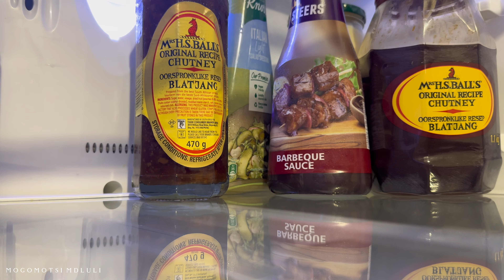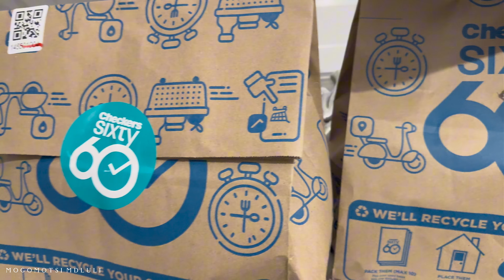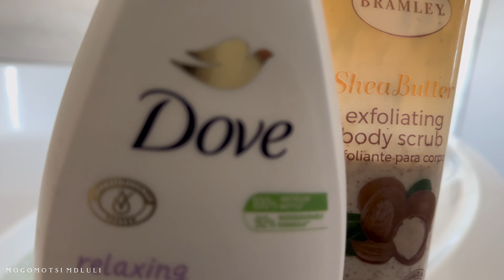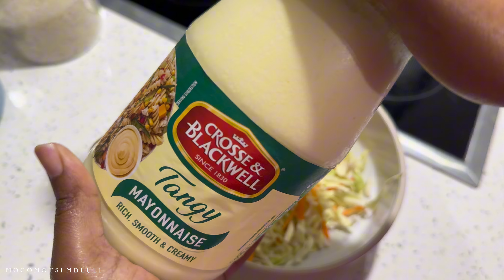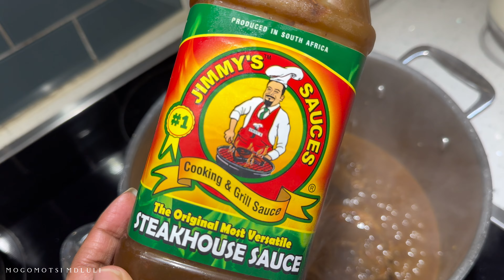newvlog | South African YouTuber | Let’s Clean | Grocery Haul | Let’s cook once again | Homemaking